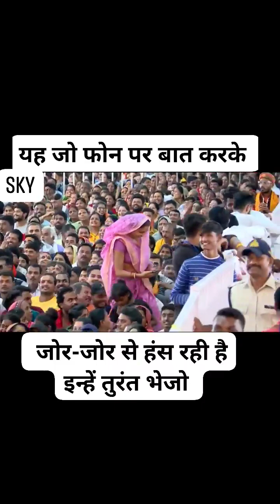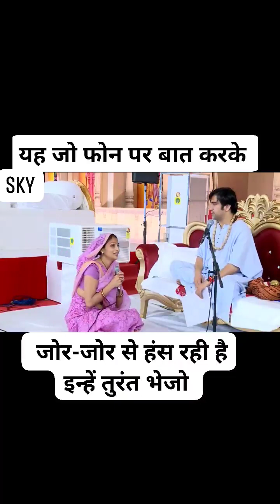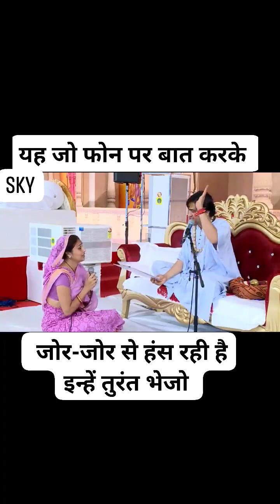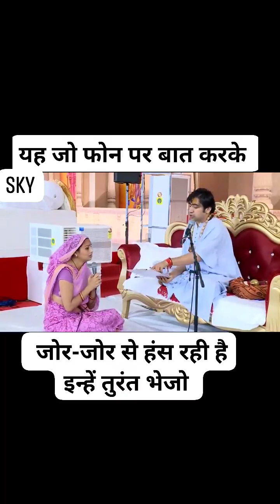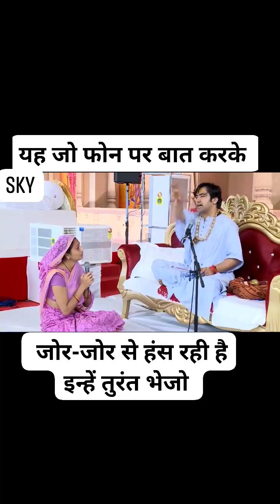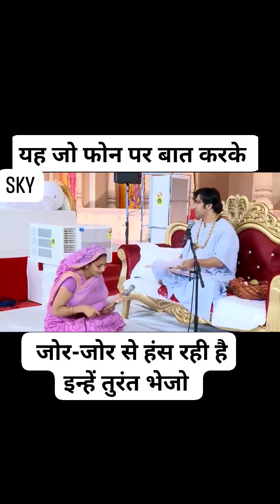Baba Bageshwar dham 🙏🥰 jai bala ji maharaj 🙏